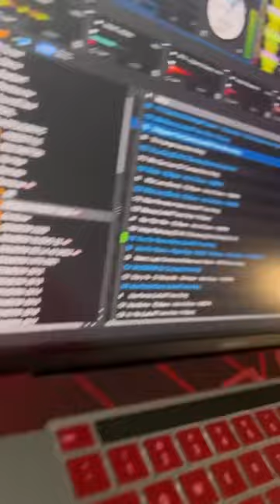music live boston dj